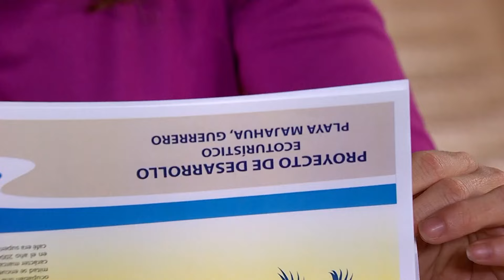Helena está dispuesta a asociarse con Juan | Por ella soy Eva 2/4 | Capítulo 6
La emoción de Helena por comenzar una nueva relación es tan grande que está dispuesta a asociarse con Juan para compartirlo todo.